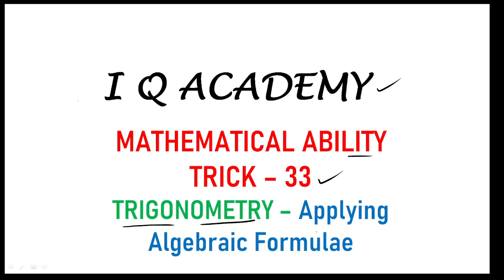TRICK 33 // TRIGONOMETRY TRICKS // MATHEMATICAL ABILITY TRICKS // AP & TS ICET TRICKS //ANWAR SIR